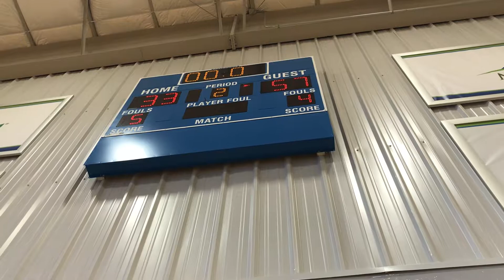Magic 17U Game #4 EOT June 27th